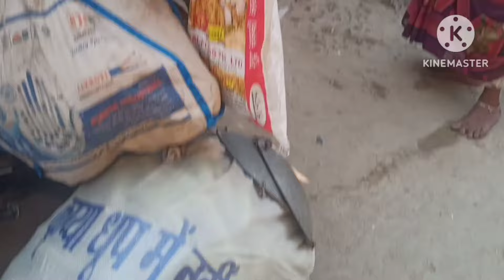जब मेहनत ईमानदारी परिश्रम का फल ना मिले तो 💔 दिल टूट ही जाता हैvillagevlogs@villagekilifestyle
your  qurey ÷
Anita ji ki dunia
Rangeela family culvert ghar
Rangeela family hathi
Jharkhand poor people life
Gona ki dehati zindagi
Indian village vlog video
Goan ka dehati khana
Jharkhandi khana
Jharkhandi Desi zindagi
Bihari Desi zindagi
Up blogger Sangeeta
Junglee log
Kavita rangeela
Goan dehati zindagi
Goan ka khana
Rangeela Babu
Rangila family vlog
Rangeela family ki kahani
Rangeela family vlog ka Naya Ghar
Krishna vlog
Krishna Babu
Ruler life of India
Indian village
Village karahi
Goan ki dunia
Goan ki yaad aati hai
Pooja Gupta
Dancer sanatan
Deepu vlog
Vijay riya ki ladai
Vijay riya ka Naya Ghar
Vijay riya ka sangharsh
Vijay riya ki zindagi
Garib ka jeevan